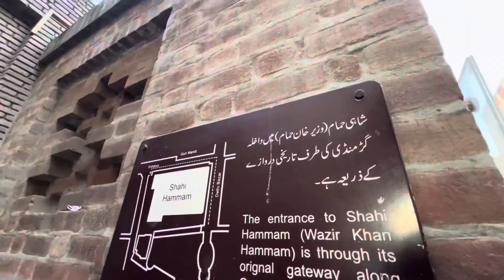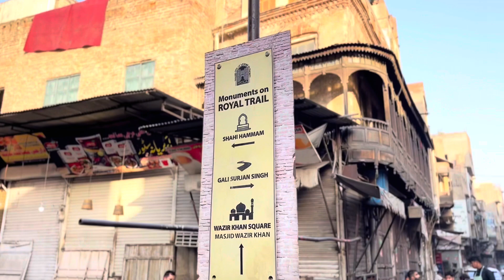DEHLI GATE | OLD LAHORE | MASJID WAZEER KHAN | USMAN KI BETHAK | GALI SURJAN SINGH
اس ویڈیو میں آپ دیکھ سکتے ہیں دہلی گیٹ لاہور اور اسکے گرد و نواح میں موجود تاریخی عمارتیں۔
مسجد وزیر خان، کنواں دینا ناتھ،گلی سورجن سنگھ،سبیل والی گلی،عثمان کی بیٹھک،شاہی حمام،
اس چینل پر آپکو لاہور کے تمام تاریخی مقامات دکھائے جائیں گے
سلسلہ وار لاہور کے باقی چھ دروازوں پر وی لاگز جلد آ رہے ہیں